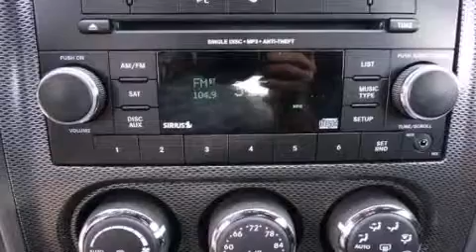2014 Dodge Challenger Austin TX 78745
We have been honored to serve the Austin TX area , we promise that your experience at our dealership will exceed your expectations ! Year : 2014 Make : Dodge Model : Challenger Engine : 5.7L V8 Hemi VVT Engine Trans . : Automatic Stock : 284231 South Point Chrysler Jeep Dodge 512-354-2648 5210 South I H 35 Austin , TX 78745